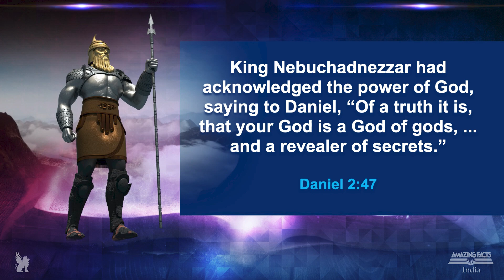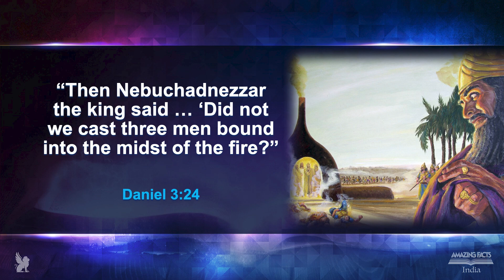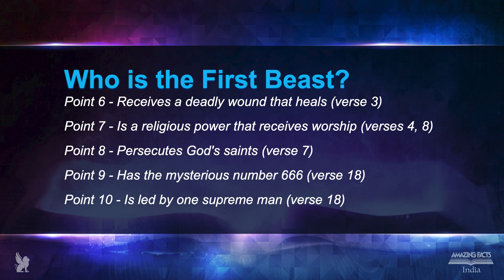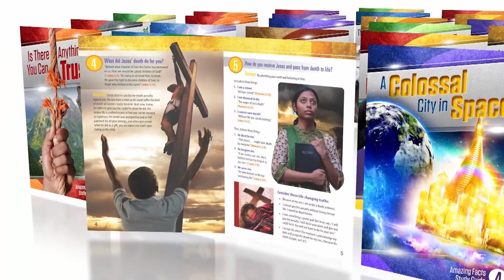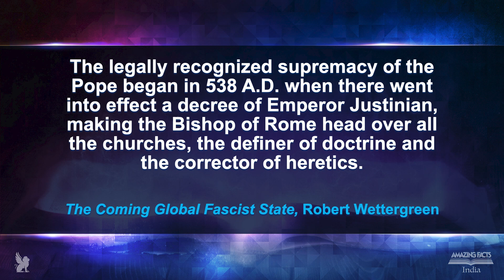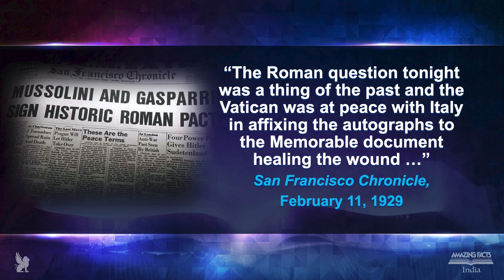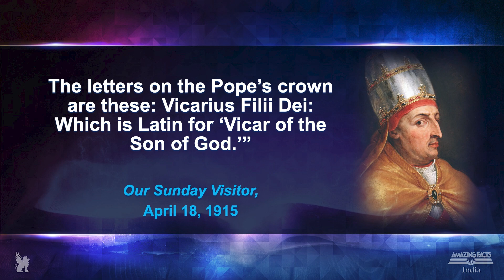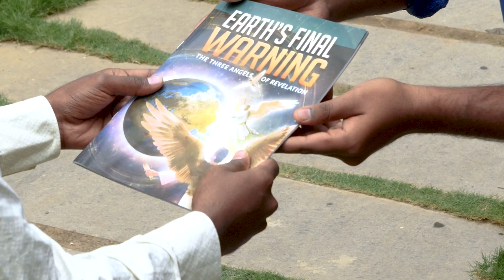The Prophecies of Daniel & Revelation - 13 - Who is the Antichrist? - Pr Michael Pedrin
Amazing Facts India presents The Prophecies of Daniel & Revelation presented by guest speaker Pastor Michael Pedrin. Program number 13 - Who is the Antichrist?

Who ... or what ... is the antichrist? Evil alliance—or sinister individual? Some say his appearance is still in the future. Others say he appeared long ago in the days of ancient Rome. But the Bible indicates that he is alive today!  Bible prophecies teach that this antichrist power will play a crucial role in the final events of earth’s history. Do you know who he is? Are you sure? You need to be, for you can’t understand last-day events until you understand this evil power. Be prepared for one of the most intriguing programs yet!

Don’t forget to get this programs special Free Offer “Who is the Antichrist?” Study Guide by visiting Antichrist.AFTV.in or calling us at and press extension 1 for English and ask for offer # 115.

If you would like to know more about Pastor Michael Pedrin check him out at @michaelpedrin or on his